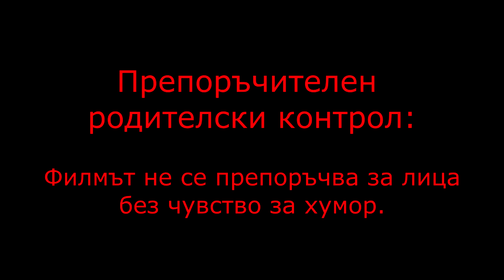Малката Гъдулка | The Small Gadulka (Official Trailer) - Vlogmas #7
VLOGMAS №7
Абонирайте се и ритнете камбанката, за да не я ритна аз!

AUTHORITY/ВЛАСТ Web Series
Official Trailer: 👇⬇️